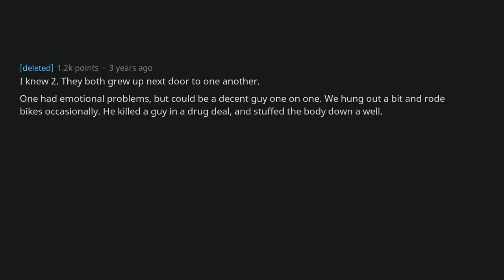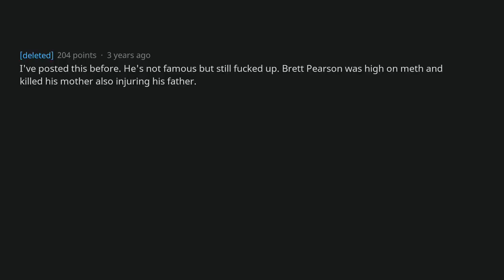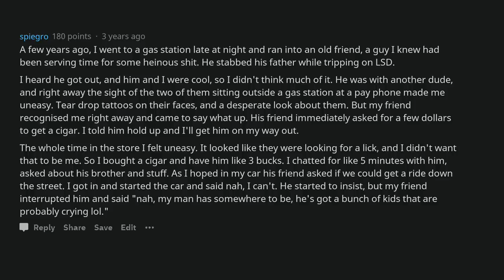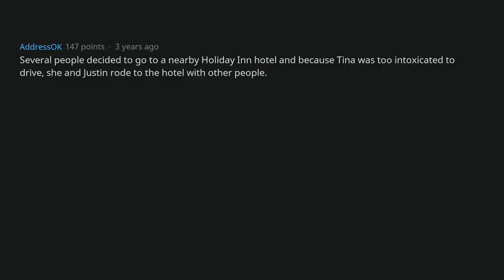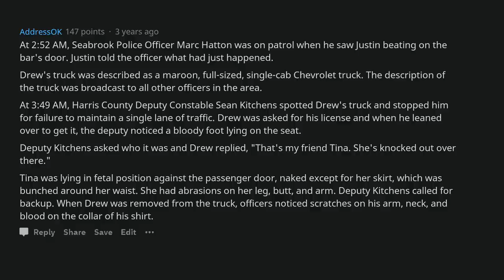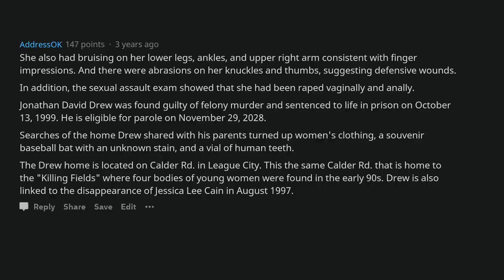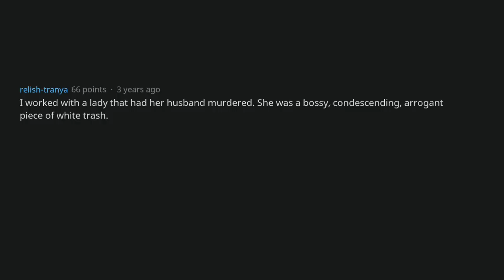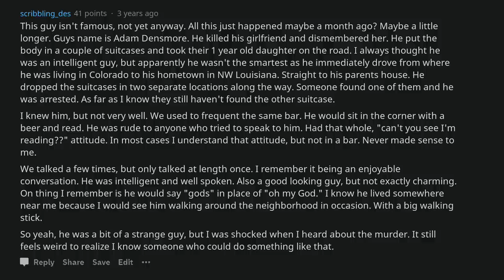People Who Personally Knew Serial Killers, What Were They Like? [AskReddit]